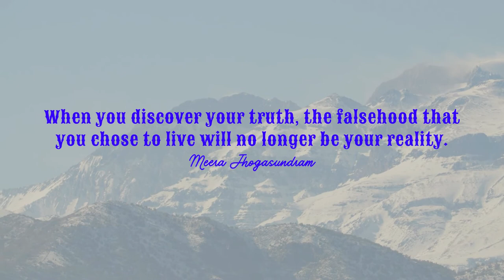Empowering Quotes (298) - Discover your truth